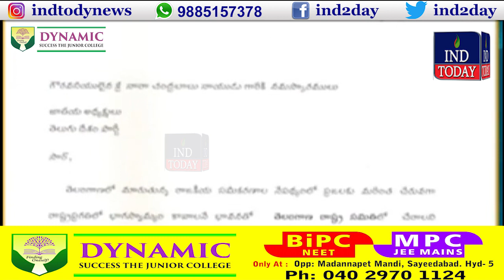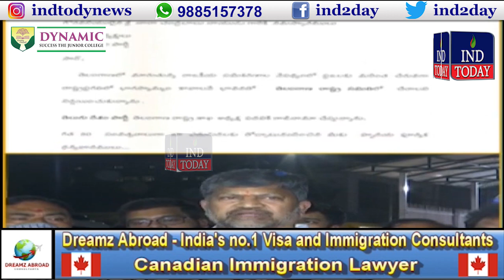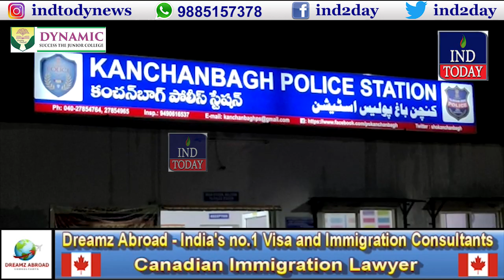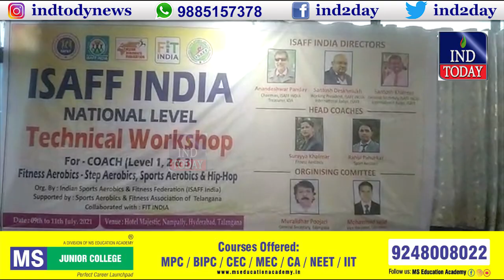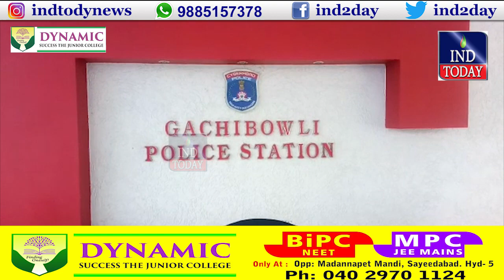Hyderabad Morning News | IND Today | 10-07-2021